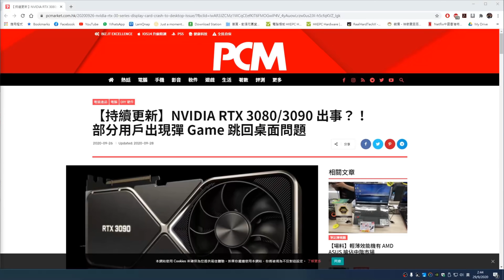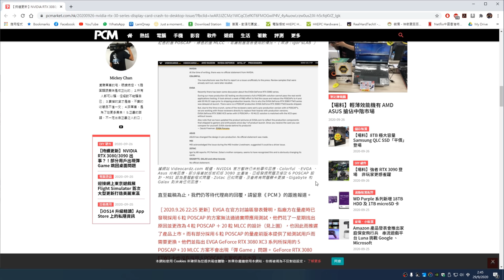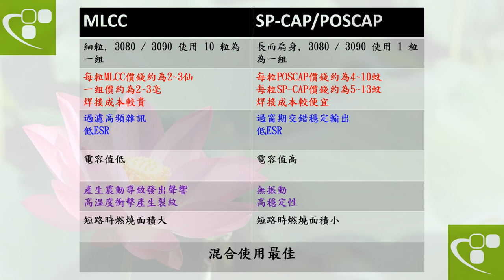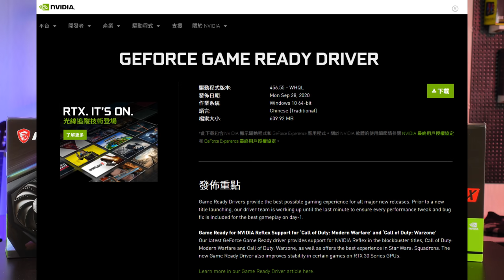【RTX 30系】出事要回收？真唔真呀？GPU後邊電容搞事？POSCAP同MLCC又係乜東東？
上星期六晚上 PCM 報導過關於RTX 30系顯示卡的消息
更指出NV商討要回收
雖然之後證實咗回收一事係Fake News
之不過有部分嘅RTX 30系係有彈GAME情況就真嘅
德國網站igor's LAB提及到係關於GPU背後的POSCAP及MLCC嘅問題
喂等陣先可唔可以講返中文？

一按即 PayMe！